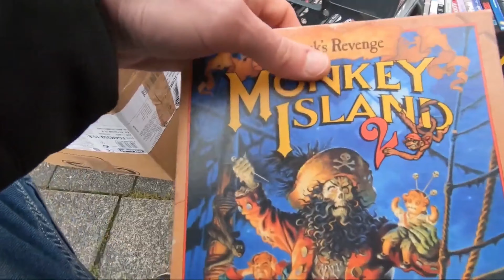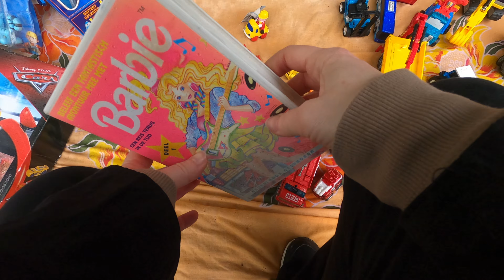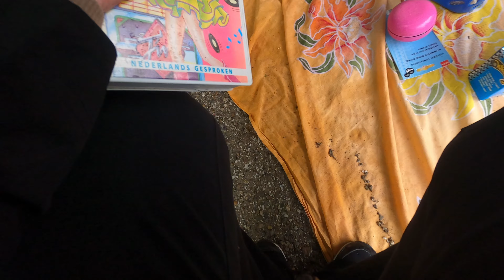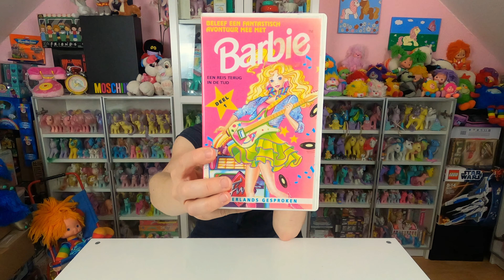RTT #98 : Live Flohmarkt Action *Vrijmarkt op Koningsdag in Nederland*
Wer von euch war schon mal am *Königstag* in den Niederlanden und hat das feierliche Spektakel oder aber einfach nur einen der unzähligen Flohmärkte besucht? Kurz hinter der Grenze fängt es ja schon an!

Viel Spaß beim Zusehen und Kommentieren!